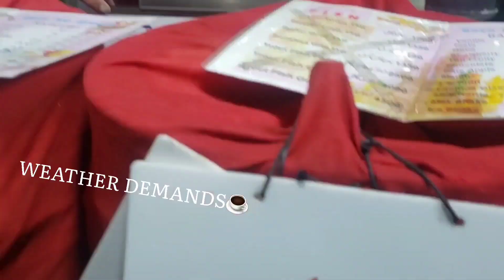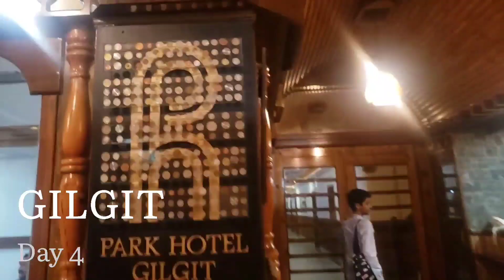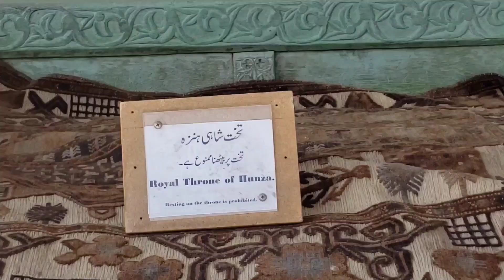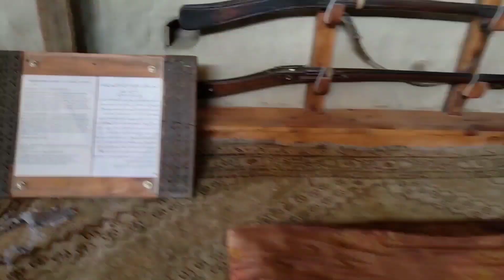FAISALABAD to HUNZA | ATTABAD LAKE | CHINA BORDER | GILGIT | VLOG #1